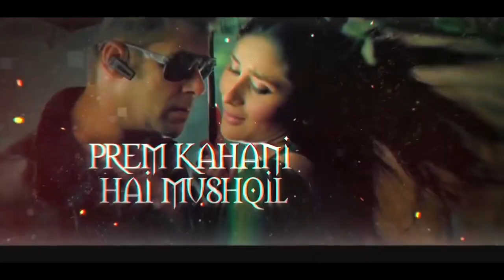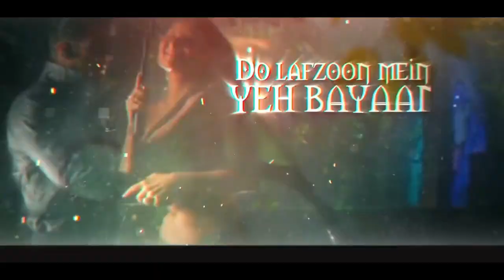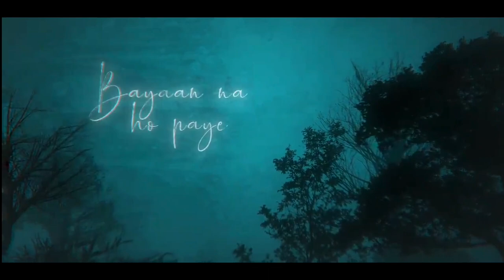Teri Meri Prem Kahani No Copyright Song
Teri Meri Prem Kahani (Best Hindi Beat Song) Bodyguard | Salman Khan New No Copyright Song 2023